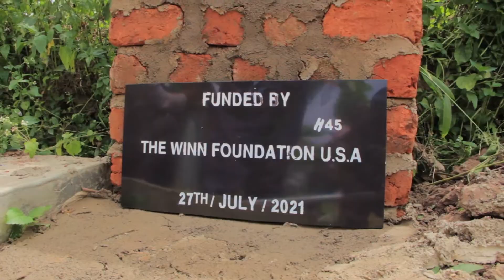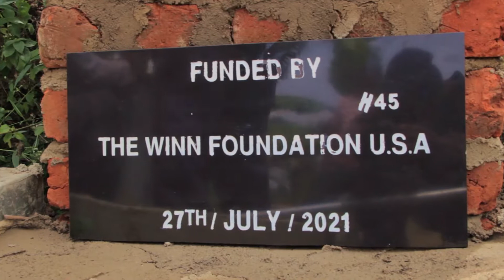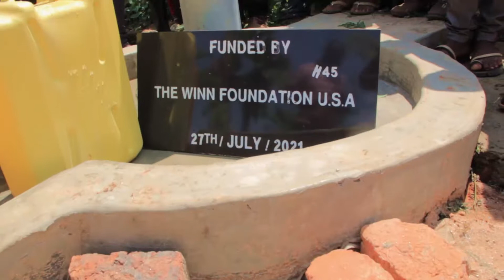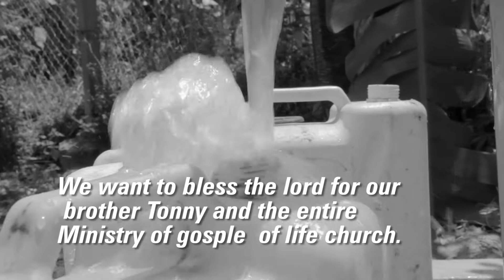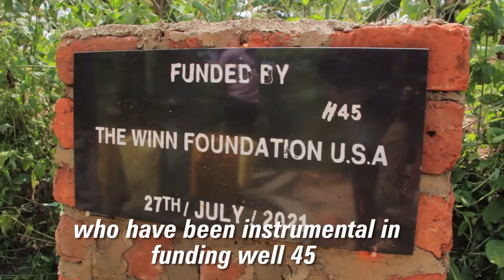Kasero Buloba water project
Jireh water projects